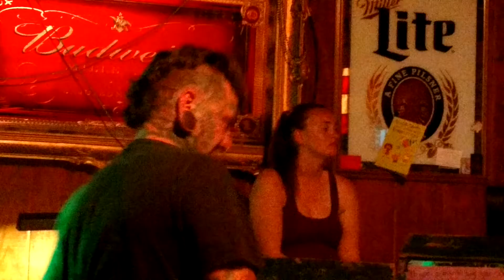Sail Karaoke @ Autumn Lounge 2018